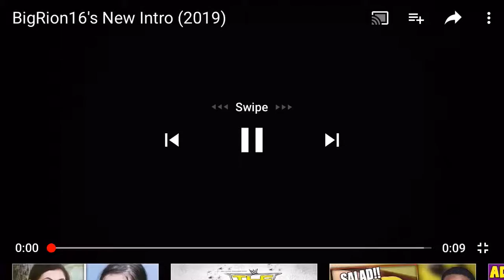New Intro On Bigrion16